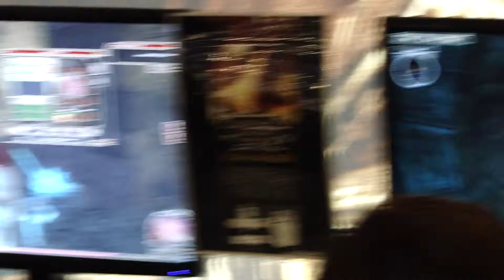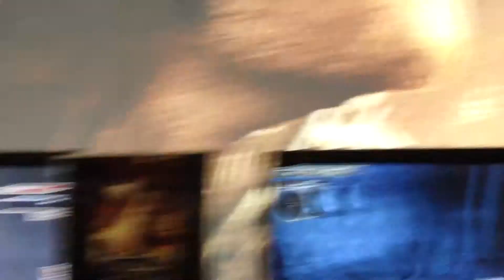Dungeons and Dragons Online: Gamescom 2011 Gameplay